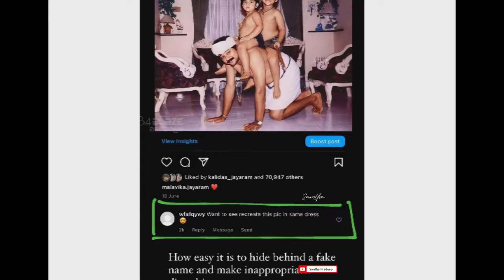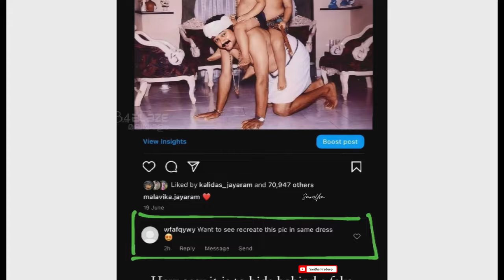ഈ വേഷത്തിൽ വീണ്ടും ആനകളിക്കാമോ മാസ്സ് മറുപടിയുമായി മാളവിക ജയറാം !! Malavika jayaram latest